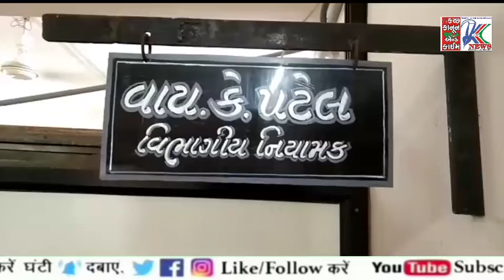◆ ભૂજ : સ્ટુડન્ટ યુનિયન દ્વારા વિધાર્થીઓના અલગ અલગ પ્રશ્નો બાબતે વિભાગીય નિયામકને આવેદનપત્ર અપાયું.